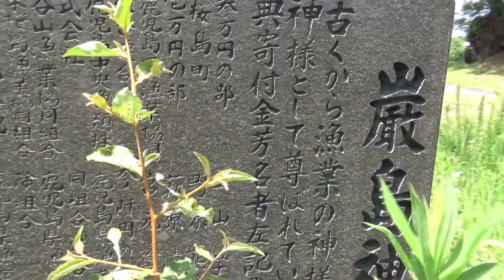ある日の桜島【なんとなく桜島に渡ってビーチ近くの神社お参りしてトンボ帰りしつつ「うどん」食べてきた】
ある日，とある場所からの桜島を数分間眺めていただく動画です。

桜島港近くにあるレインボービーチ。
…の近くに小さな神社があるのをご存知でしょうか。

名前はなんと「厳島神社」
たしかに，鳥居は満潮時には海に浸かる位置ですね。

賽銭箱も無い小さな祠という佇まい。
石碑があり，「漁業の神様として云々…寄付者誰それ…」とあります。

フェリーターミナルを含めた桜島港を見守る神様。
レインボー桜島などに行かれる際には是非立ち寄ってみてください。

あとはトンボ帰りしつつ「やぶ金」のかけうどんをいただきつつ。
カメラを進行方向左側側面（南向け）に向けて放置…等々。

0:00 桜島港に到着
0:43 この神社に行ってみよう
1:08 神社にやってきた
2:08 満潮時には鳥居が波に洗われます
2:26 とんぼ帰り
2:40 うどん
2:55 フェリー側面展望
3:45 桜島行きとすれ違い
5:45 フェリー側面展望
7:15 よりみちクルーズのフェリー
9:00 開聞岳とフェリー
9:08 フェリー側面展望
10:40 鹿児島港入港
13:55 鹿児島港到着
14:25 いま乗ってきたフェリーが出発するところ